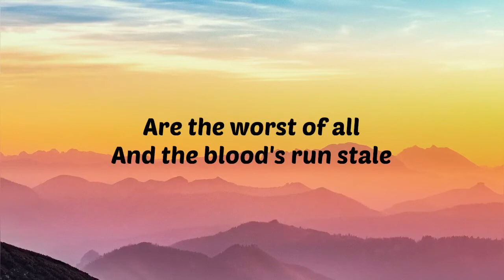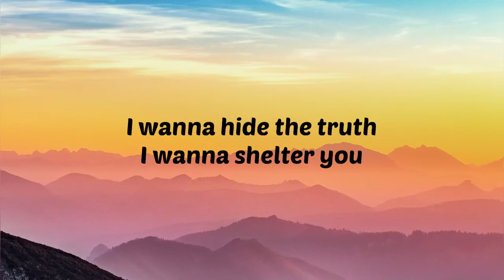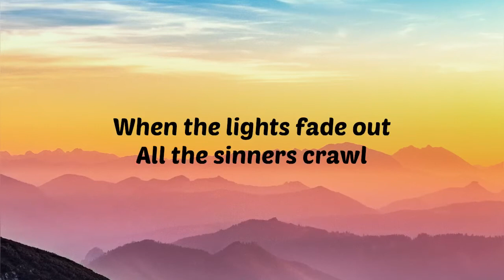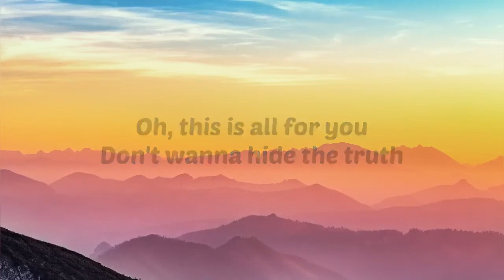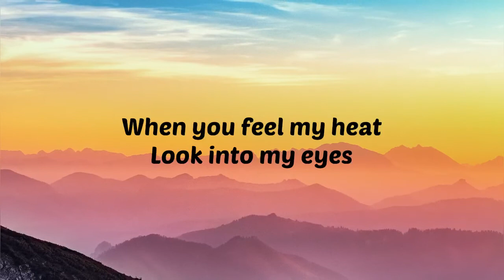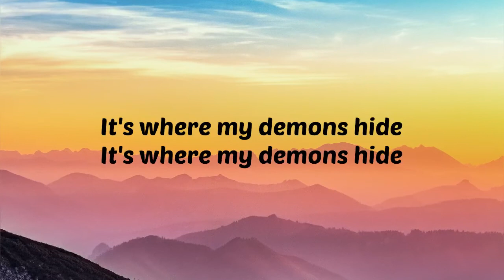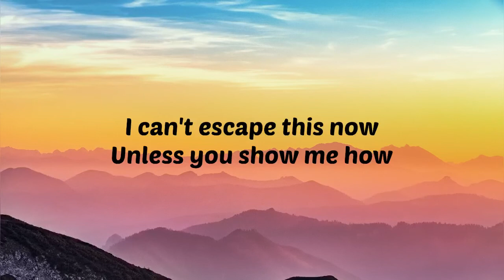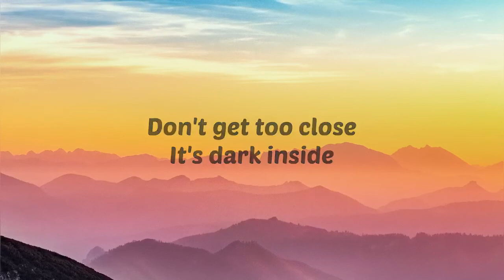Demons - Imagine Dragons ‼️ (Lyrics)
Lagu dari Imagine Dragons berjudul Demons .